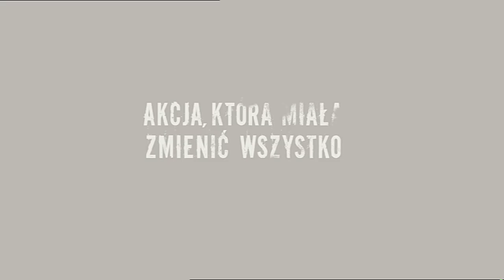"Generał NIL" HD zwiastun - "General NIL" HD trailer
Reżyseria zwiastuna: Szymon Lenkowski
Montaż zwiastuna: Jurand Węgrzyn
Produkcja zwiastuna: Piotr Bujnowicz